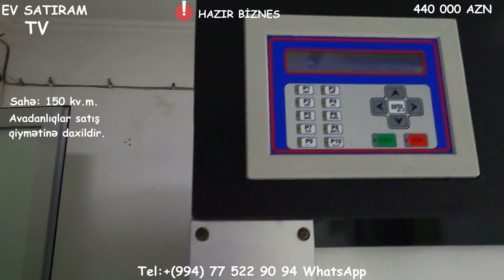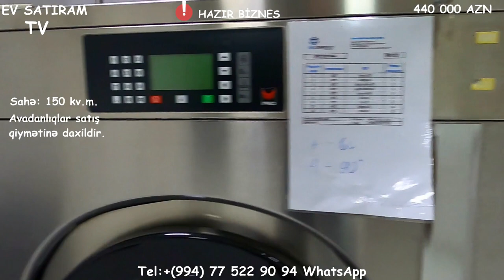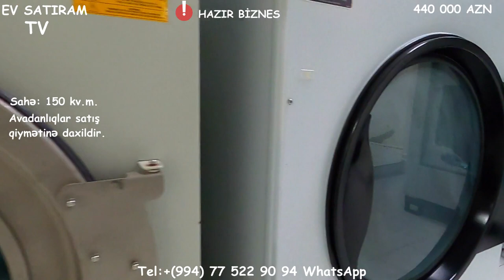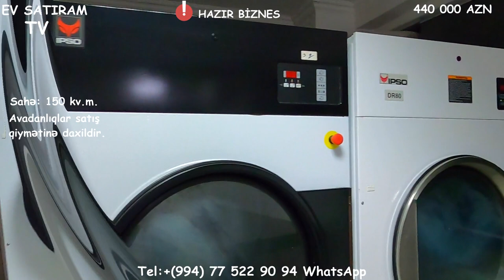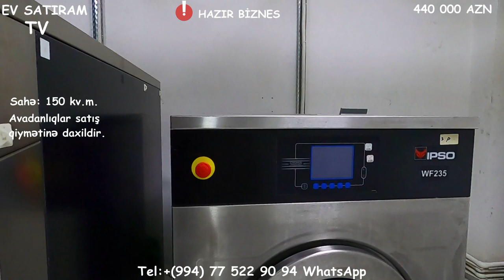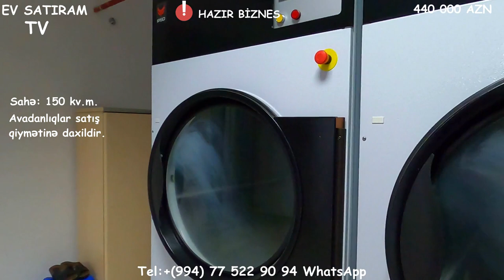Hazir Biznes ! Elmlerde 150 kv.m. Obyekt avadanlıqla SATILIR/Недвижимость в Баку /Yasamalda